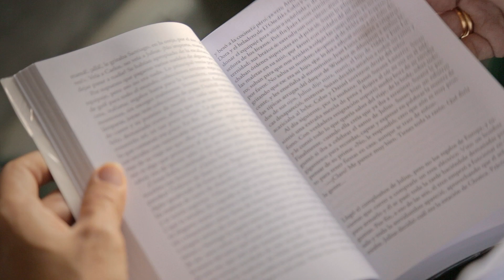SigamosLeyendo - Campaña Cámara Peruana del Libro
DiaInternacionalDelLibro 23 de abril 📖🌎
Les invitamos a unirse a nuestra campaña SigamosLeyendo. A abrir un libro en el calor de nuestros hogares, y a construir juntos un mundo distinto, mejor, más vital, más comprometido con la educación y la lectura.
Que la esperanza viva en nosotros, ¡Feliz día del Libro!